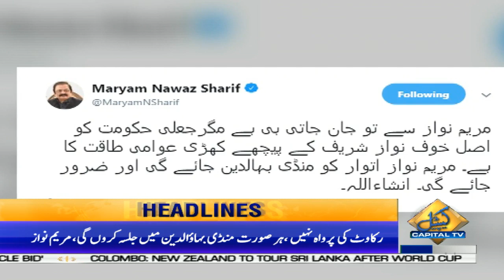News Headlines | 12:00 PM | 6 July 2019 | Capital TV